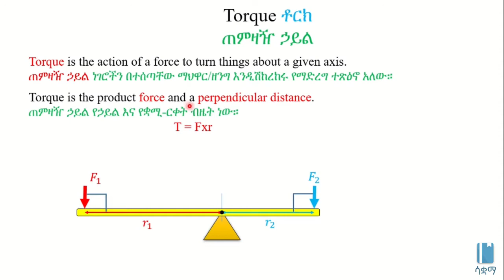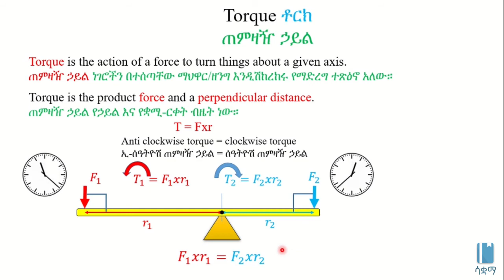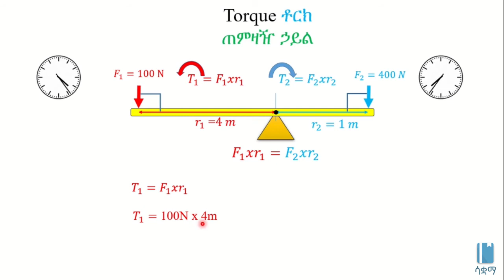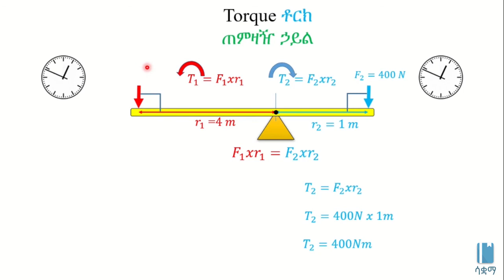Torque | ጠምዛዥ ኃይል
This video explains the Torque in Amharic, it is based on chapter 5, grade 7 Physics. The main topics discussed include What is Torque, Anticlockwise Torque, Clockwise Torque, and How to Calculate Torque. The academic videos published under SAQUAMA (Education for Ethiopia) are in line with the Ethiopian Curriculum.

ይህ ቪዲዮ ስለ ጠምዛዥ ኃይል በአማርኛ ቋንቋ ግንዛቤ የሚሰጥ ነው ፣ የተሰራውም በ 7 ኛ ክፍል ፊዚክስ ምዕራፍ 5 ላይ ተመስርቶ ነው፡፡ የተብራሩት ዋና ርዕሶች ጠምዛዥ ኃይል ምን ማለት ነው ፣ ኢ-ሰአትዮሽ ጠምዛዥ ኃይል ፣ ሰአትዮሽ ጠምዛዥ ኃይል እና ጠምዛዥ ኃይልን እንዴት ማስላት ይቻላል ናቸው።በሳቋማ (ኤጁኬሽን ፎር ኢትዮጵያ) ስር የተለቀቁ የቀለም ትምህርት ቪዲዮዎች ከኢትዮጵያ ሥርዓተ ትምህርት ጋር የሚስማሙ ናቸው ፡፡